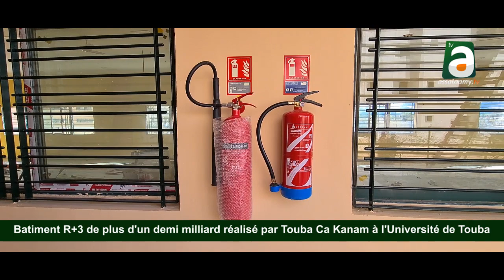Bâtiment de plus d'un demi milliard f cfa réalisé par Touba Ca Kanam à l'Université de Touba